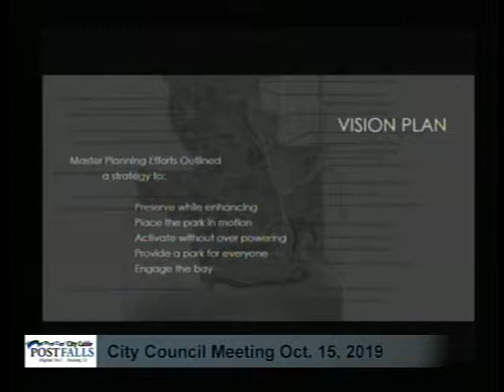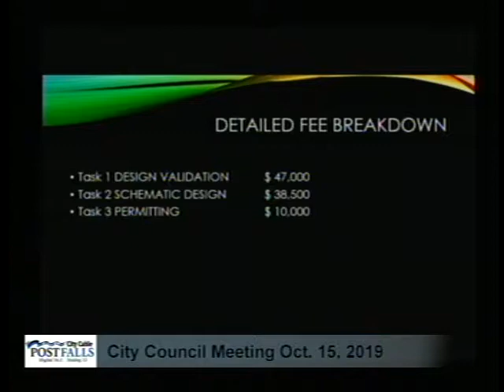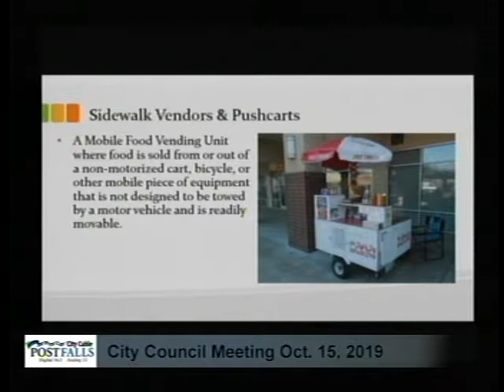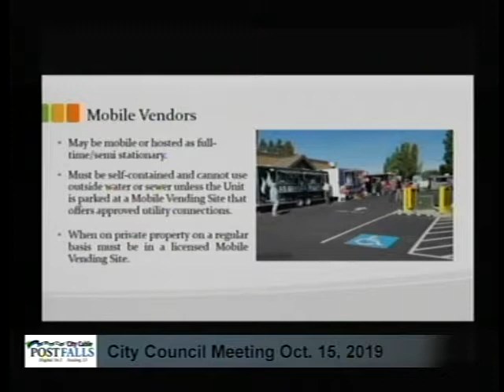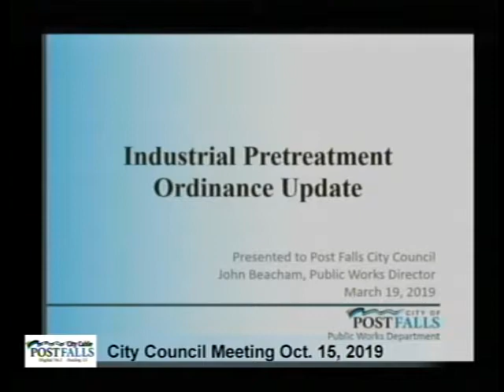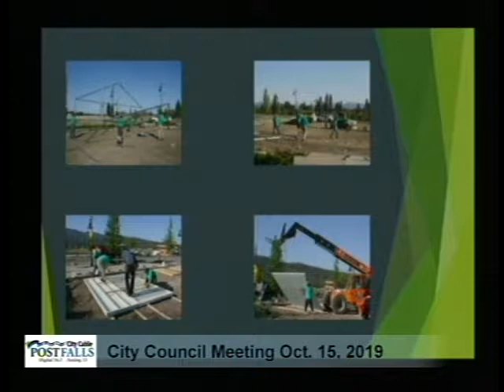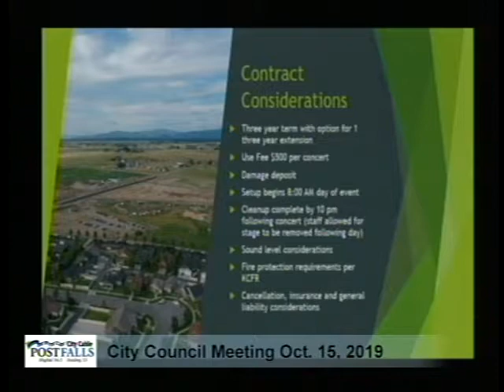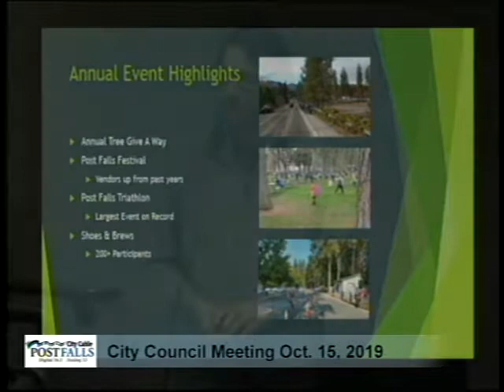Post Falls City Council Meeting - October 15, 2019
AGENDA: CEREMONIES, ANNOUNCEMENTS, APPOINTMENTS, PRESENTATION Police Department Awards - Distinguished Service Award – Lukas Crigger, Life Saving Award – Christopher Morozumi, Life Saving Award – Christoffer Christensen AMENDMENTS TO THE AGENDA DECLARATION OF CONFLICT 1. CONSENT CALENDAR a. Minutes – September 25, 2019 City Council Workshop b. Minutes – October 1, 2019 City Council Meeting c. Payables – September 24, 2019 – October 7, 2019 d. Contract with Fairway Floor for Installation of Flooring at Black Bay Depot. e. Reasoned Decision for the Ruby Springs Annexation. f. Reasoned Decision for the Savory Annexation. g. Avista Power Line Easement – City of Post Falls Land Application Site. h. Green Meadows Subdivision Consturction Improvement Agreement. 2. PUBLIC HEARINGS 3. UNFINISHED BUSINESS a. Black Bay Park Consulting Services Agreement for Park Design Validation and Schematic Design. 4. CITIZEN ISSUES 5. NEW BUSINESS a. Mobile Vending Ordinance b. Resolution to Endorse the City of Post Falls Pretreatment Program 6. ORDINANCES AND RESOLUTIONS a. Resolution – Savory Comprehensive Plan Amendment. b. Resolution – Endorsement of the City of Post Falls Pretreatment Program 7. ADMINISTRATIVE / STAFF REPORTS a. New Community Events in Post Falls Parks 2019 8. MAYOR COMMENTS Proclamation – Safe Infant Sleep Awareness Month 2019 9. COUNCIL COMMENTS 10. EXECUTIVE SESSION REGULAR SESSION ADJOURNMENT